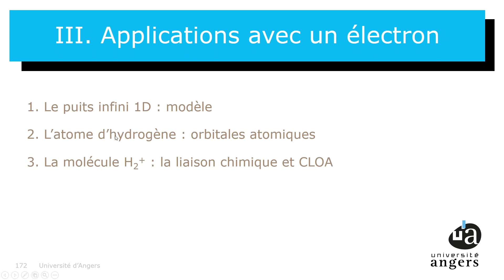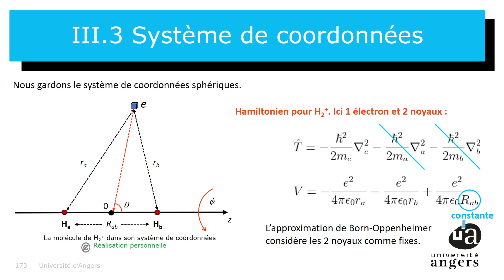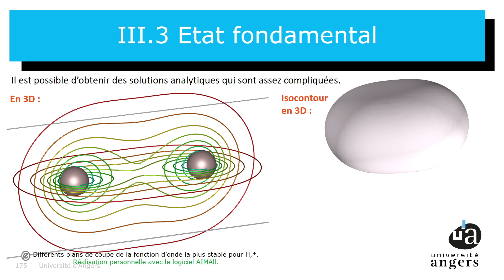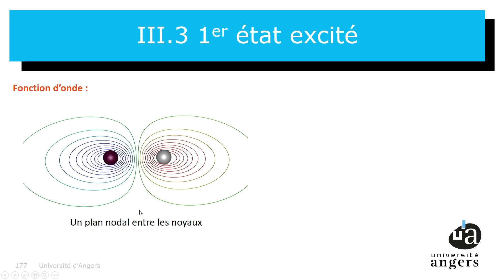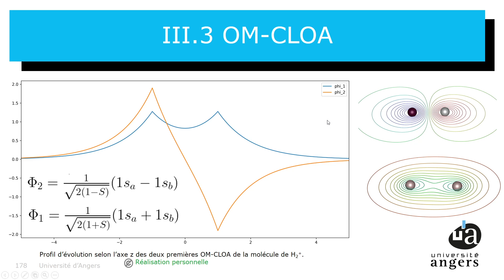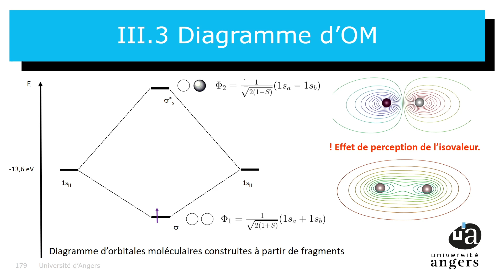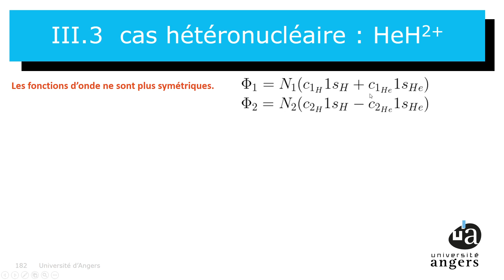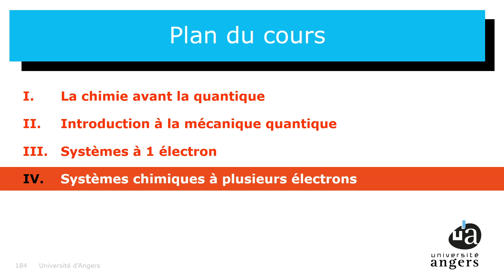Intro à la Chimie Quantique Ep13 Premières molécules méthode OM CLOA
Episode 13 de notre cours d'introduction à la chimie quantique.

Aujourd'hui fin du chapitre 3. Equation de Schrödinger pour nos premières molécules H_2^+ et HeH^2+. Les orbitales moléculaires s'écrivent comme des combinaisons linéaires d'orbitales atomiques. Liaison covalent et liaison polaire. Principes généraux des diagrammes d'OM.

Description générale du cours
A l’échelle moléculaire, la chimie est essentiellement une histoire d’électrons. Comment quelques électrons peuvent former molécules aussi stables ? Qu’est-ce qu’une liaison chimique ? Pourquoi certaines molécules réagissent entre elles ? Peut-on prédire le résultat de ces réactions ? Ce cours a pour but de présenter la théorie quantique décrivant la structure électronique à cette échelle et donc de répondre à ces questions.

Le cours est divisé en 4 chapitres.
Chapitre 1. Histoire de la chimie avant la mécanique quantique. Episodes 1 et 2.
Chapitre 2. Les bases nécessaires de mécanique quantique
Chapitre 3. Les systèmes à 1 électron en mécanique quantique.
Chapitre 4. La chimie quantique pour les systèmes à plusieurs électrons.

Le cours est prévu pour des étudiants de licence de chimie mais il peut être suivi avec un minimum de culture scientifique.